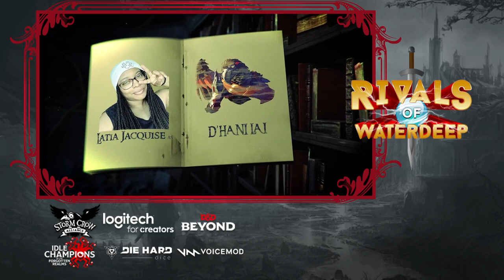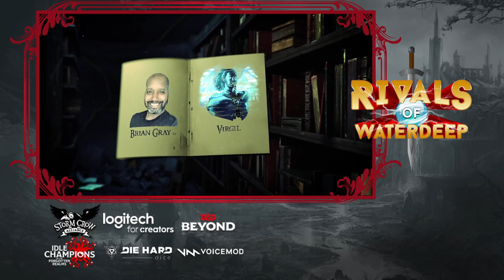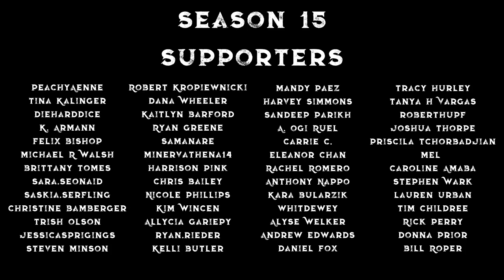Ghosts, Zombies, and Parks [S15 E02]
The gang follow up on the whole Duo ghost situation while also handling the problems of Waterdeep.

The Rivals daydream about the year since the end of last season, and handle some parliamentary procedures. Also there's ghosts?

DM: Masood Haque @MahRudeBoi

Cast:
Tanya DePass as Selise Astorio, Human Paladin/Ranger,  @cypheroftyr

D&D Beyond
Idle Champions
Storm Crow Manor
Voicemod